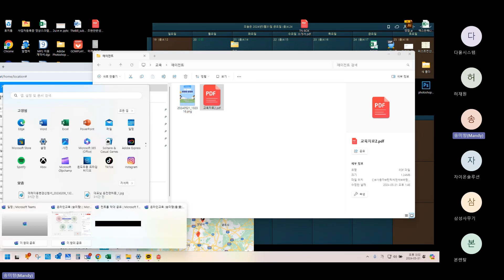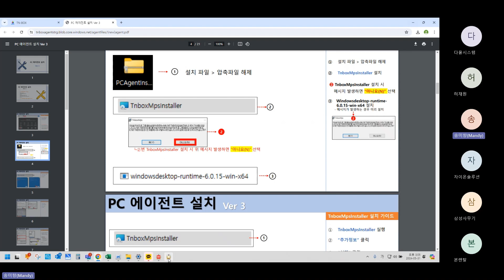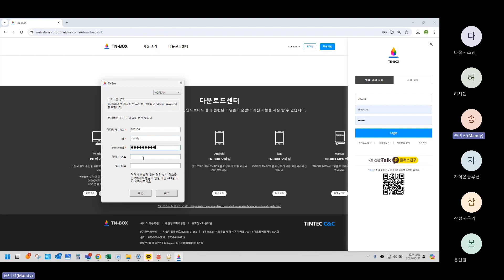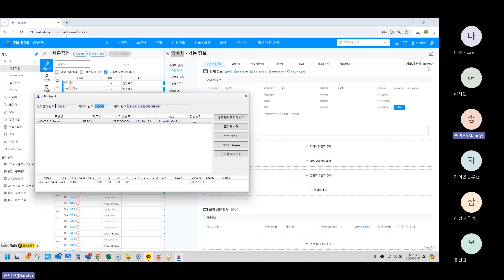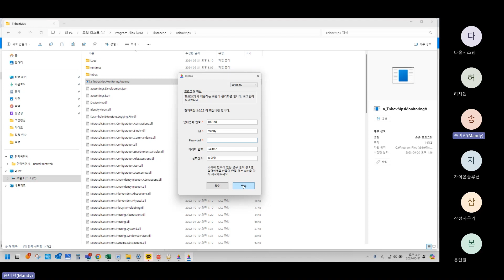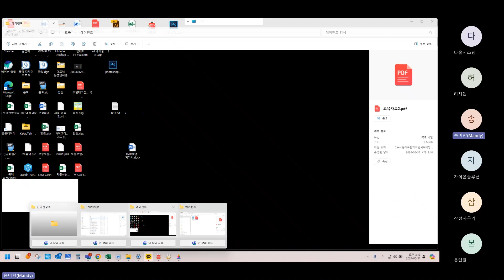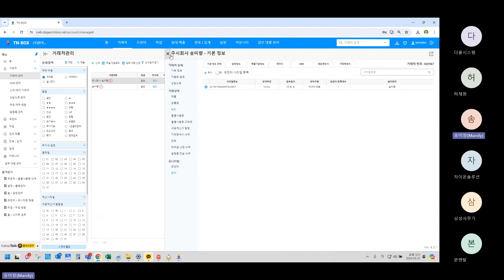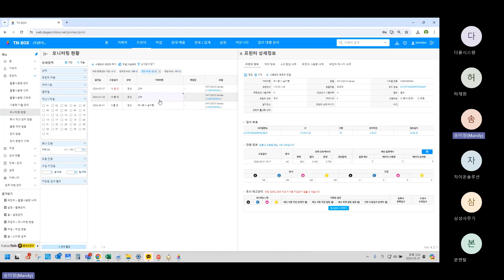카운터 수집 프로그램 설치 가이드 외 교육 영상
■ TNBOX MPS System
- 렌탈 비즈니스에 딱 맞춘 통합 시스템! 세금 계산서 자동 발행과 추가 요금 자동 출금으로 혁신적인 AI 기능을 경험하세요!

■ 카카오채널
티엔박스를 검색해보세요!